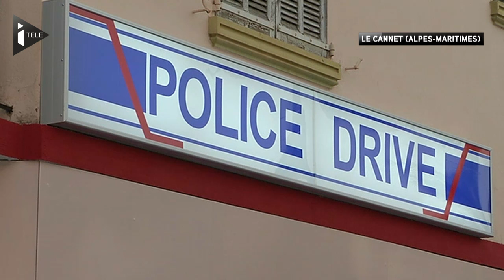Le premier "police drive" a ouvert ses portes - Le 21/02/2014 à 11:19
Déposer plainte sans avoir à sortir de son véhicule, c'est désormais possible pour les 42 000 habitants de la ville du Cannet (Alpes-Maritimes), où les policiers municipaux viennent d'ouvrir un "police drive". Situé le long du commissariat local, ce petit guichet, qui n'est pas sans rappeler ceux des fast-food, aura pour but de faciliter les relations, parfois tendues, entre citoyens et fonctionnaires.